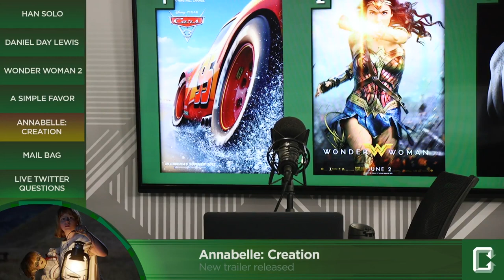Collider Pets - Collider Behind the Scenes & Bloopers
Perri Nemiroff brings you a new episode of Collider Behind The Scenes & Bloopers, the show that features your favorite moments from Collider's cast and crew as well as a look at what goes on behind the scenes of your favorite shows. This week, meet Collider's office pets!